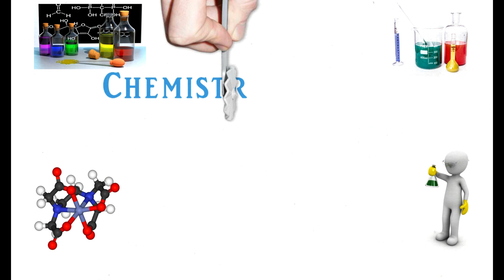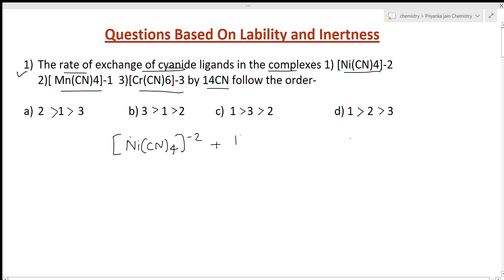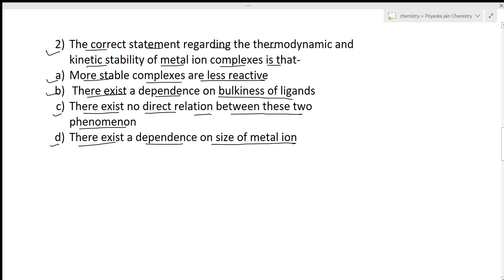Practice Questions Labile and Inertness Inorganic Chemistry in Hindi L-26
CoordinationChemistry L- 24
Spectroscopy , NMR Spectroscopy , Organometalllics , Chemistry of p- block elements , c
hemistry of transition metals , quantum mechanics , group theory , surface chemistry , solids , analytical chemistry , bio inorganic chemistry , THERMODYNAMICS , electrochemistry , chemical kinetics , pericyclic reactions, photochemistry , organic reagents , organic name reactions